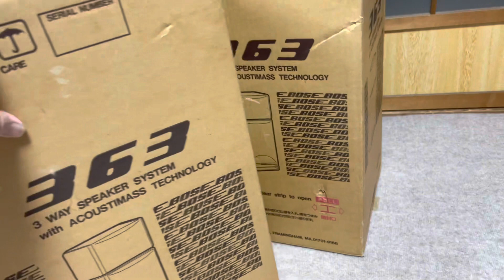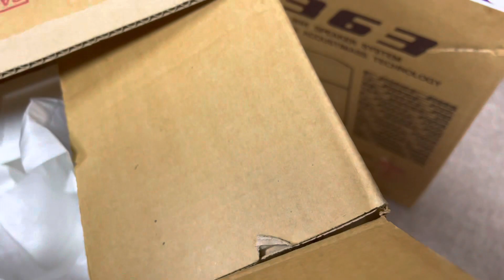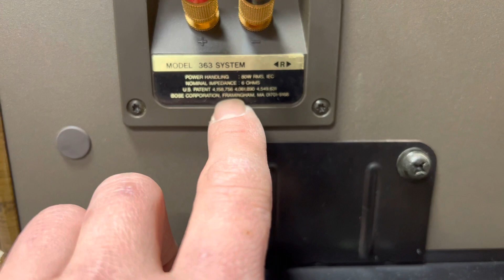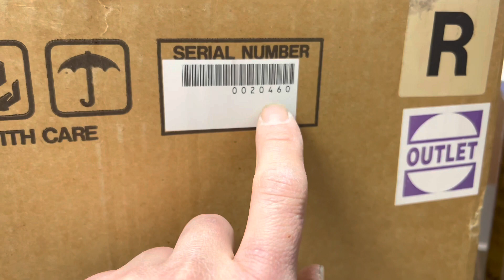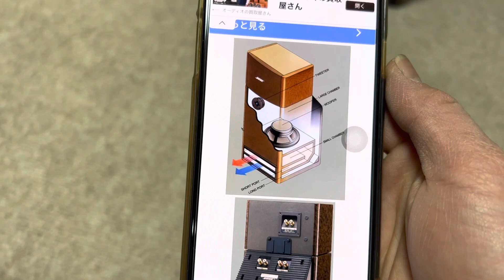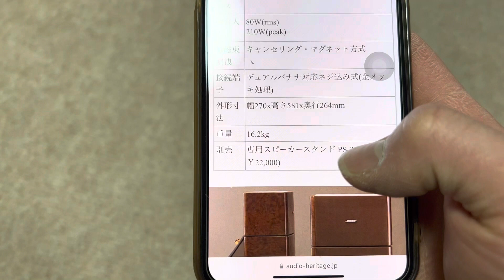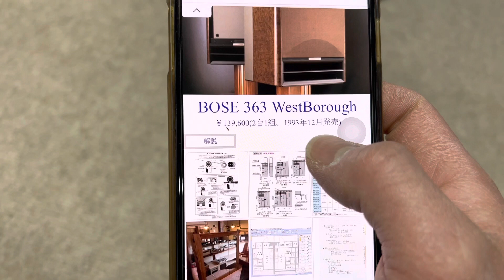Bose 363 full thùng xốp đẹp xuất sắc. Dòng loa nghe nhạc chuyên nghiệp của bose. Zalo:+817038934370